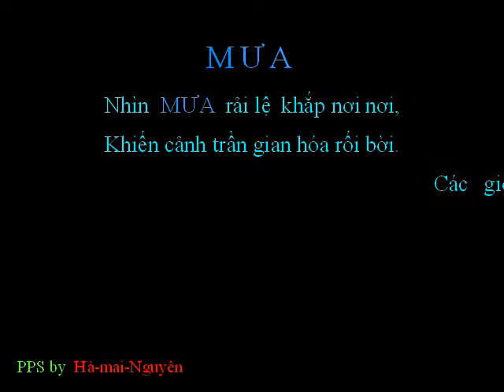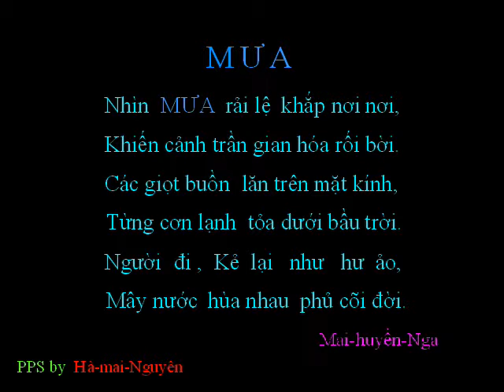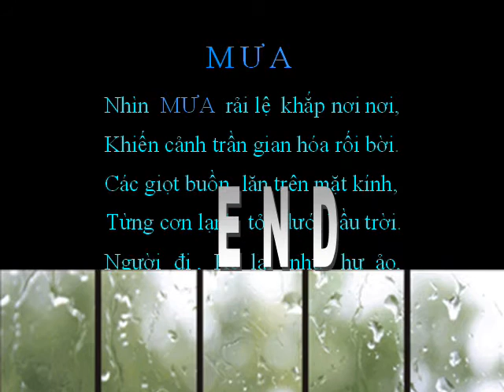Mua Ha mai Nguyen wmv